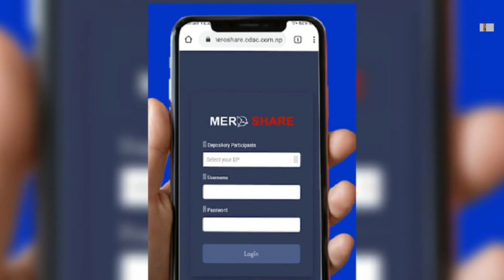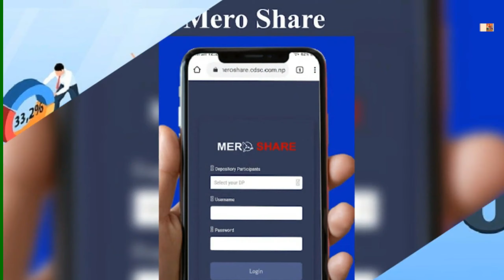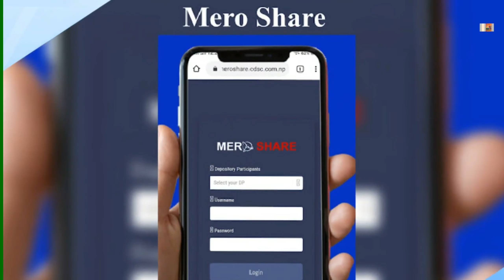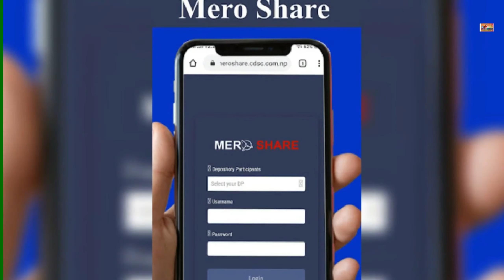New FPO | 1000 ko 10 kitta paine | Samata Gharelu FPO | Samata Gharelu Laghubitta FPO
Your Quri_
New FPO
Samata Gharelu Laghubitta
Samata Gharelu FPO
Samata Gharelu Laghubitta  FPO
samata gharelu laghubitta
samata gharelu laghubitta fpo update
samata gharelu laghubitta bittiya sanstha
samata gharelu laghubitta bittiya sanstha fpo
samata gharelu laghubitta bittiya sanstha ltd fpo
mahuli laghubitta fpo,mirmire laghubitta fpo
mahuli laghubitta fpo update
kisan laghubitta fpo
mirmire laghubitta bittiya sanstha
mirmire laghubitta bittiya sanstha fpo
new ipo update
fpo
१००० काे १०,०००* हुने
१००० काे १००००* हुने
10 kitta 1000 ma paine
 १० कित्ता १००० मै पाइने
१००० मा १० कित्ता पाइने
1000 Ko lagani 10000 hune
1000 Ko 10 kitta paine
Welcome to  the Share Market KD Youtu.be Channel.

share market kd
sharemarketkd